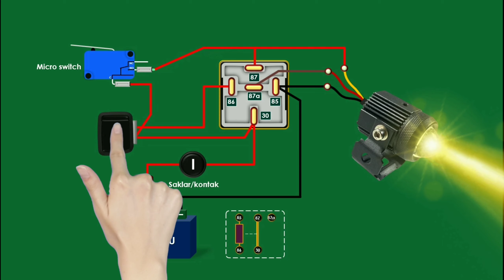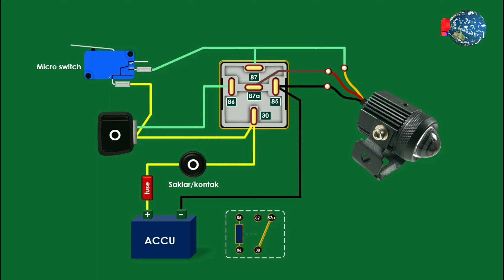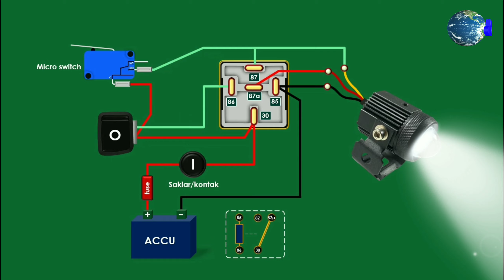Cara Pasang Relay Lampu Tembak D2 Laser LED dan Saklar Passbeam | Saklar Piw Piw Satu Relay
Saklar passbeam lampu tembak motor LED laser D2 dengan 1 Relay